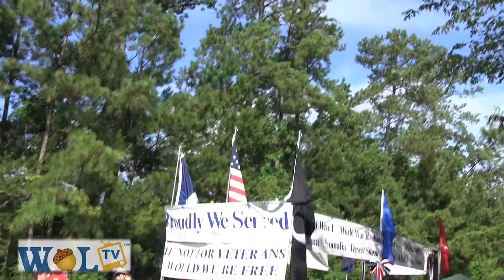Woodlands 4th of July Parade 2009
A brief video of the 2009 parade.

Copyright Bayou City Media Group, Inc., 2009